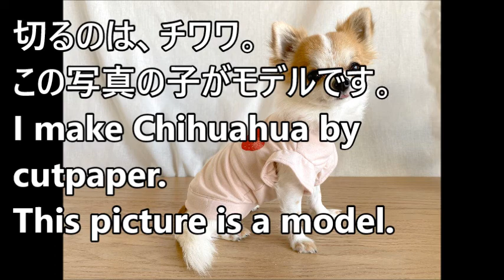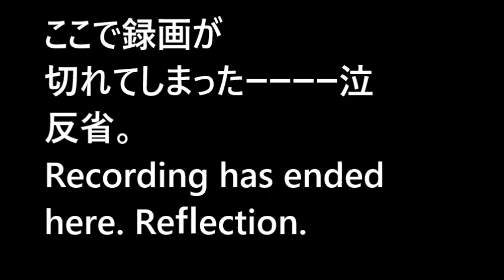6x チワワ/Chihuahua【下描きなし・ハサミの切り絵/細かい作業をじーっと見たい方へ】【６倍速版】[2020/4/1撮影]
※ノーカットの動画です。切り刻んでいる間は特にテロップ等入りません。

※６倍速版は無音です。

2020/04/02UPのチワワ動画の６倍速版です。

2016～即興紙切りをお休み。

2019年～夫の体調も関係して

2019年から
と考えた時、
2020/4/1～youtubeを始めた次第です。